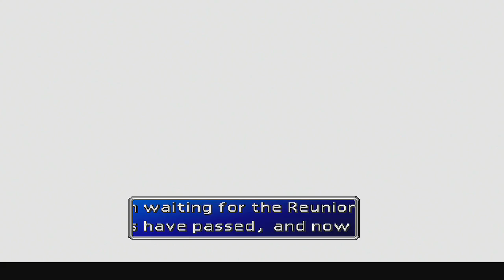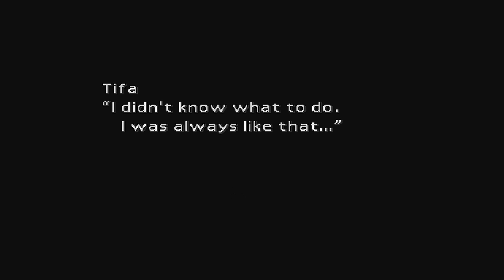Final Fantasy VII Walkthrough Part 41 - The Crater HD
This is a let's play walkthrough with commentary for the Steam edition of Final Fantasy VII in HD for the PC.

ファイナルファンタジーVII ジェノバ・DEATH 戦い

Final Fantasy VII (ファイナルファンタジーVII Fainaru Fantajiī Sebun?, stylized as FINAL FANTASY VII) is a role-playing video game developed by Square (now Square Enix) as the seventh installment in the Final Fantasy series. It was released in 1997 for the Sony PlayStation, in 1998 for Microsoft Windows-based personal computers, in 2009 on the PlayStation Network, in 2012 on PC Digital Download, and in 2013 on Steam. The game is the first in the series to use 3D computer graphics, featuring fully rendered characters on pre-rendered backgrounds, and was the first game in the main series to be released in Europe.

Final Fantasy VII follows protagonist Cloud Strife, a mercenary who initially joins the eco-terrorist rebel organization AVALANCHE to stop the world-controlling megacorporation Shinra from draining the life of the planet for use as an energy source. As the story progresses, Cloud and his allies become involved in a larger world-threatening conflict, facing off against Sephiroth, the game's main antagonist.

Development of Final Fantasy VII began in 1994. The game was originally intended for release on the Super Nintendo Entertainment System, but was moved to the Nintendo 64. However, since the Nintendo 64's cartridges lacked the required storage capacity, Square decided to release the game for the CD-ROM based PlayStation instead. Final Fantasy VII was produced by Hironobu Sakaguchi and directed by Yoshinori Kitase. The music was composed by Final Fantasy veteran Nobuo Uematsu, while the series' long-time character designer, Yoshitaka Amano, was replaced by Tetsuya Nomura.

Helped by a large pre-release promotional campaign, Final Fantasy VII became an immediate critical and commercial success. It has continued to sell solidly—10 million copies were sold by May 2010, making it the best-selling title in the series. Final Fantasy VII was praised for its graphics, gameplay, music and story. Criticism primarily pertained to its English localization. It has retrospectively been acknowledged as the game that popularized the Japanese role-playing video game style outside of its home market, and has frequently ranked highly on various top game lists. The popularity of the title led Square Enix to produce a series of prequels and sequels for different platforms under the collective title Compilation of Final Fantasy VII.